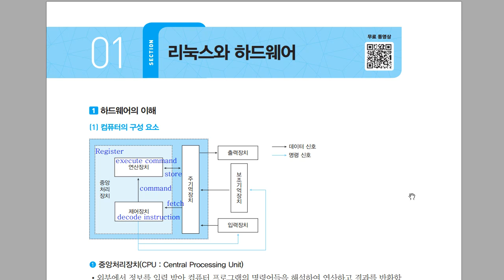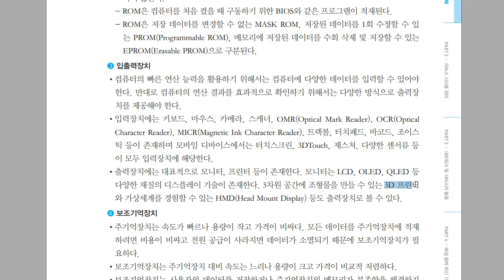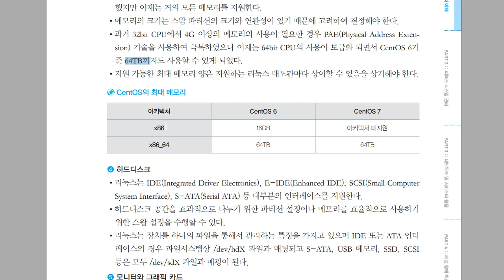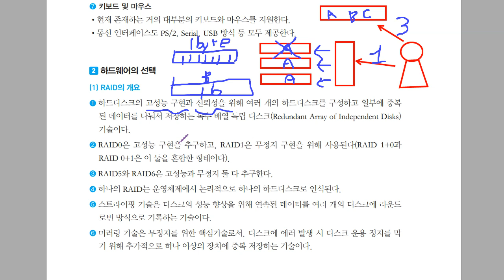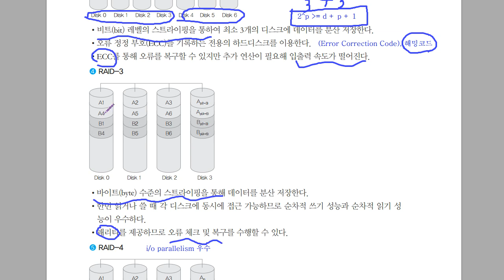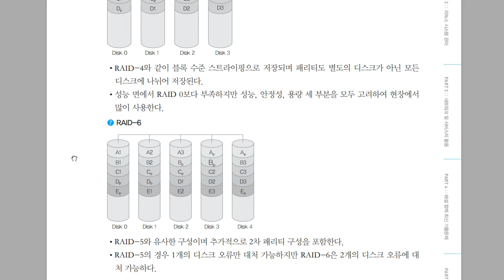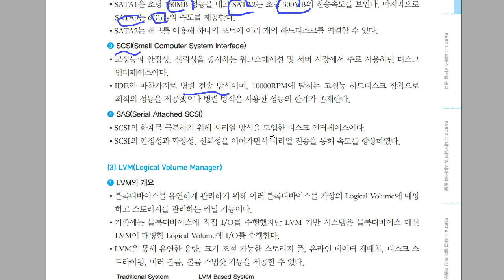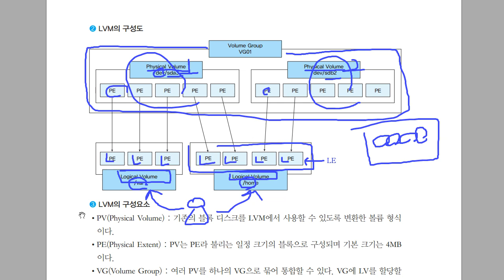[리눅스마스터1급] 리눅스와 하드웨어